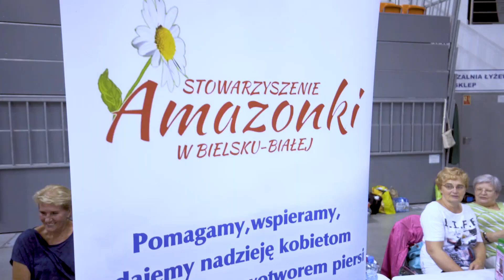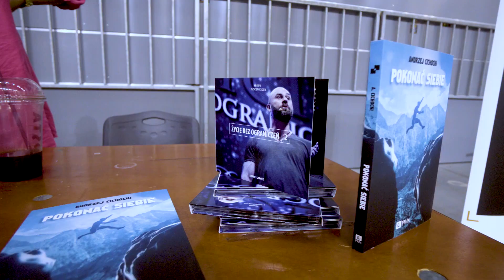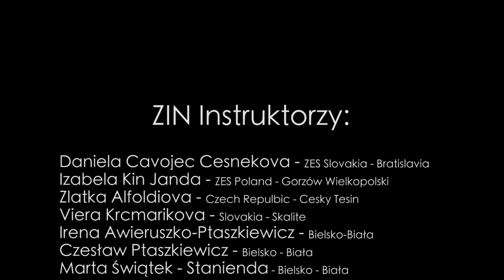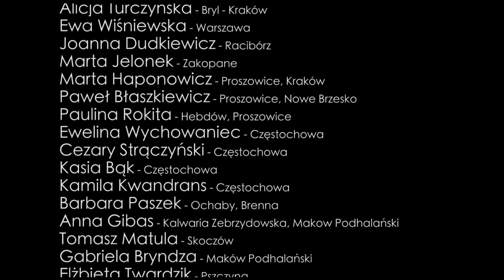III Międzynarodowy Charytatywny Maraton ZUMBA Fitness !!! ZUMBA PARTY Bielsko-Biała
Relacja z III Międzynarodowego Charytatywnego Maratonu ZUMBA Fitness dla Bielskich Amazonek i Lenki Cholewa zorganizowanego przez Irenę Awieruszko-Ptaszkiewicz ("Zumba z Ireną"), Stowarzyszenie "Amazonki" w Bielsku-Białej, Fundację "Pomaluj nasz świat" oraz Bielsko-Bialski Ośrodek Sportu i Rekreacji. impreza odbyła się 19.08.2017 w hali pod Dębowcem w Bielsku-Białej.